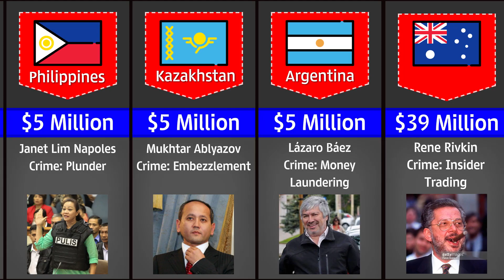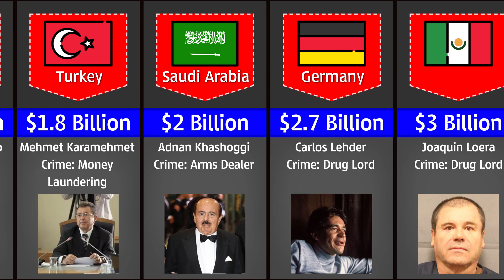Richest Criminals From Different Countries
Who are the richest criminals in the world?
We all know that doing bad things is wrong but now it’s clear that the payoff is pretty massive. There are people in the world who have made so much money through the underworld that they could start their own army. This is a comparison of the richest countries in different countries.